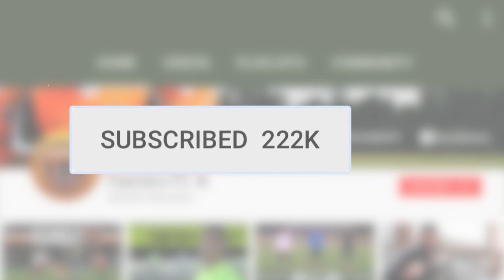Six-A-Side Sessions - THE FLYING V - SEASON 3 #7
Welcome back to Six-A-Side sessions, only a short one, it keeps on happening to us!